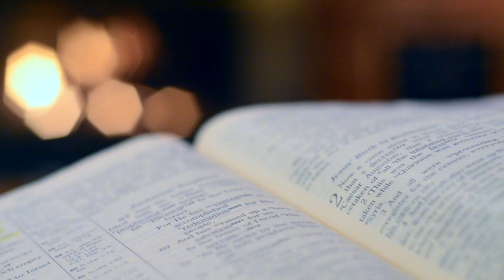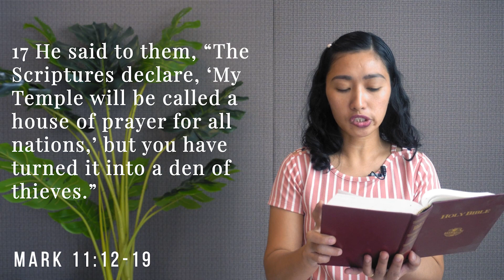Scripture Reading & Devotion | Holy Monday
Holy Monday Passage:
Mark 11:12-19